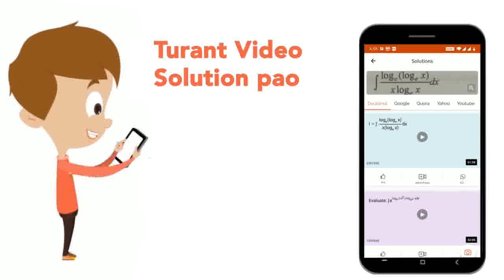यदि A और B दो समुच्च हैं तथा n(A xx B) = 6 हैं । यदि A xx B के तीन अवयव (1, 2), (2, 3), (3, 3) ह...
यदि A और B दो समुच्च हैं तथा n(A xx B) = 6 हैं । यदि A xx B के तीन अवयव (1, 2), (2, 3), (3, 3) हैं, तो A xx B और B xx A ज्ञात कीजिए ।
Class: 11
Subject: MATHS
Chapter: सम्बन्ध एवं फलन
Board:UP Board

👉 Have Any Query? Ask Us.